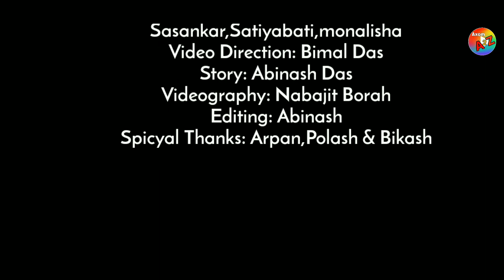ASUTIYA KOI THOLU || COVER VIDEO || RAKASH RIYAN || ANJU PANCHI || ABINASH & RAGINI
🚫This Video is Not a Official Video
It's jast for a Entertainment of Cover Video.

Axom a2z Present By:

A Herat Touching Love Story on After a marige.

Cast: Abinash & Ragini
      Satiyaboti,Sasanakar &
      Monalisa.
Story : Abinash Das
Direction: Bimal Das
Video graphy: Nabaijit Borah
Editgraphy: Abinash Das
Special thanks: Polash & Bikash

🔺Song Credit 🎶

Singer: Anju panchi & Rakash Riyan
Lyrics/Composition: Chinmoy Kaushik & Jay Nirivan
Additional vocals: Meghali Boroxa & Parnoy Dutta

Please Note:- Copyright Disclaimer Under Section 107 of the Copyright Act 1976, allowance is made for "fair use" for purposes such as  use permitted by copyright statute that might otherwise be infringing.